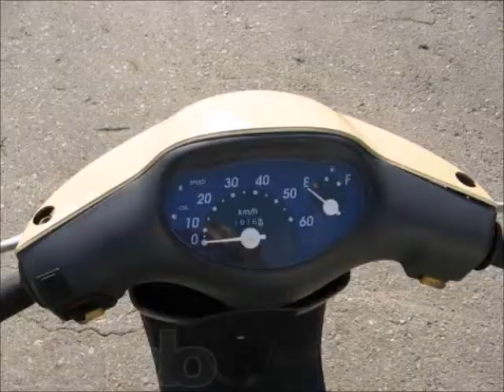Scooter Gallery HONDA AF-27(DIO.FIT)